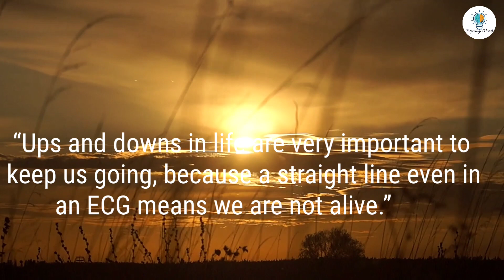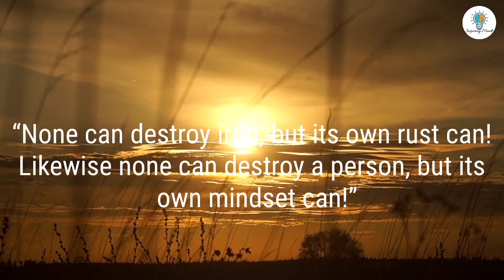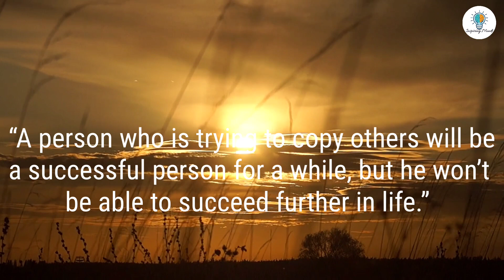The Greatest Quotes By Ratan Tata Sir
motivational quotes aesthetic
motivational quotes one line
motivational quotes on study
motivational quotes on life in hindi
motivational quotes of swami vivekananda
motivational quotes on education